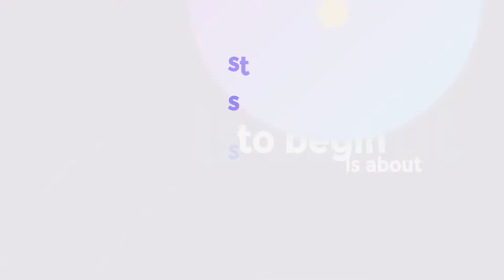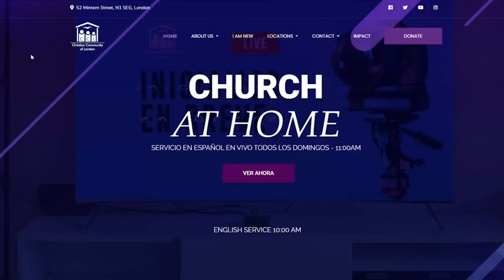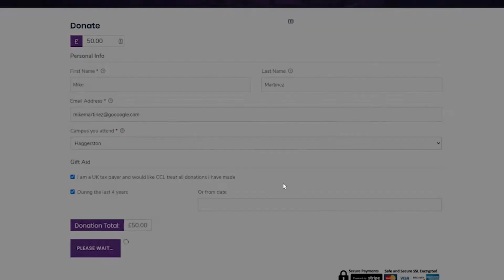Church Online 20 Junio 2021 11:30am | Servicio en Español | Doris Mendoza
¡Acompáñanos este domingo para ChurchatHome​​!⛪️🏠👨🏽‍👩🏽‍👧🏽‍👦🏽

(Partes de nuestro servicio han sido pre grabados debido a los requisitos de distanciamiento social)

Recuerda dejarnos saber de dónde nos estás viendo y dejar cualquier petición de oración en los comentarios.

¿Quieres saber más sobre Jesús?